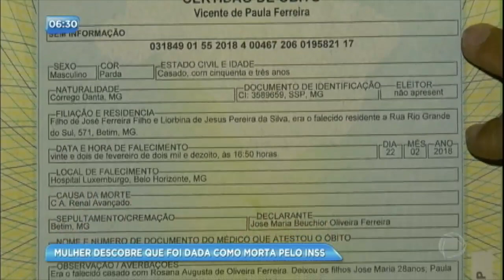Balconista descobre que foi dada como morta pelo INSS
Após ter benefício suspenso, balconista descobre em agência da  que estava "morta" em Betim (MG). Agora, ela terá recorrer e, segundo especialista, poderá pedir indenização